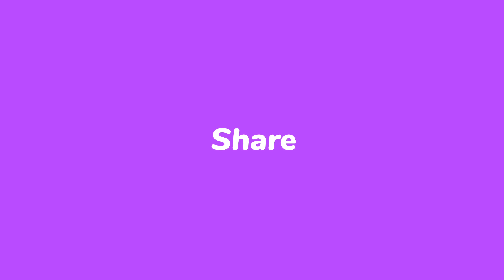Basement walls near complete | What's the next step? |Couple builds house DO IT YOURSELF house build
What is next? the walls for the basement are near complete| what are our next steps in the build?
HUGE SHOUT OUT TO:
 Thank you to Midwest Concrete pumping out of Mountain home AR.
A Small family business with TOP NOTCH Ethics. Thanks for being so informative throughout the whole process.
As always we are grateful to our friends Mel and Gary over @SimpleLifeReclaimed  Thanks for letting us lay our first blocks with you! The hands on is invaluable!
And last but not least thank you to our friends Keith and Micki who contacted us via email to tell us about this amazing company!

Marcel, Denise & Gage

Shop Amazon?
NO COST TO YOU!

Thank you again for sharing in our journey!
The Grady family